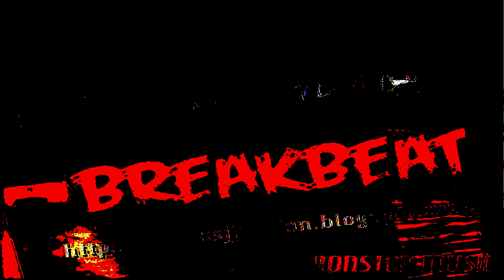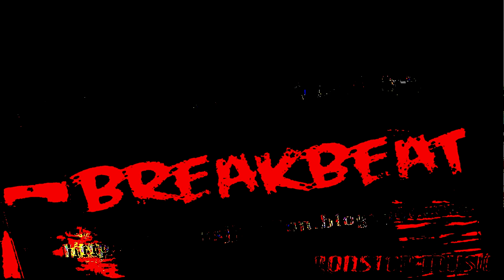Breakbeat Mix 12 Hours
Casi 12 horas de música breakbeat de forma ininterrumpida, 161 tracks para hacer un maratón de break.

El tracklist completo lo dejo en el siguiente enlace porque es muy largo para la descripción del vídeo.

Tracklist:
1.  - Bucci Blag
2.  - BSD - Total Cucumber (Kuplay Remix)
3.  - 30Hz - Ghost in the Machine
4.  - Brainkiller - Destroy The World
5.  - Conectivers   Knobs VIP
6. Unknown - Castles In The Sky (850 Break Mix)
7.  - Under This - Out Of Time (Original Mix)
8.  - Stir Fry - Karma Sammy
9. Angel Alfaro - Arabia (Original MIx)
10.  - monstah freakz - thats right! (dj kultur + jan-b remix)
11.  - Isy - World Domination
12. Dj Oxide - Cut & Run vs. Prodigy - ProfanAtion Likes to cover
13.  - Bubble Couple - Changes (Original Mix)
14. DJ Fixx, Silverblue, DJ Knightlife - Do You Know  (Fixx Mix)
15. Shade K &amp; BBK &amp; Accion Sanchez - Shuriken (feat. Accion Sanchez)
16. BreaksMafia, Mc Bestbasstard - Darkness (Original mix)
17.  - Optiv - Strangeways (Zero Method)
18.  - Huda Hudia & DJ Fixx - Hear Something Coming (Original Mix)
19.  - DJBreeze - Don't Fade Out (Original Mix)
20. Bella - All My Bitches (Original Mix)
21. Fluke - Atom Bomb
22.  - Atomic Hooligan - Backchat
23. Wizard - Soundboy Killa feat. Daddy Freddy &amp; Tenor Fly (Original Mix)
24.  - Cynthia thinking about you
25.  - Summer Junkies - I'm Gonna Luv U.
26. DjKam3 - Last Words
27. Brainkiller - Destroy The World (Far Too Lou
28. Tantrum Desire - Airhead (Original Mix)
29. Datsik - Retreat (Elite Force Re-Fix)
30.  - Vlad & Ardisson - Metrognome
31. Deekline &amp; Wizard - Why Don't You
32. Peo de pitte - Underground P
33.  - Dj Quest - Wormhole (feat Odissi)
34.  - Far Too Loud - Rock That Beat
35.  - Isy - No Limit
36.  - Marmion - Schöneberg (DJ Kultür Breakbeat Remix)
37.  - Ribs & ig88   Riot Gear
38.  - This Way
39. Run The Breaks - ETC!ETC!, Bro Safari, Juke Ellington - Devils Lettuce (CoolTasty ReTwerk
40. Misanthrop - Big Data
41. Leftfield - Africa Shox
42. JJMillon - Arome - Hands Up (Breakbeat JJMillon Remix)
43. Iggy Azalea Ft. M - Beg For It (DJCJ & Agent Smith Remix)
44. The Prodigy - Breathe
45. Cosmic EFI - Star Trek (Remix 2017)
46. Alex Wicked - Open Your Heart (Original Mix)
47.  - Deekline, Wizard - Bounce And Rebound (Bit Assassins Rimix)
48. Cut &amp; Run - Horns Power
49. DJ KARPIN - Dj Karpin - Anglia (remix)
50. DJ Fixx - Throwback (Original Mix)
51. DJ Sharaz - I Hear Ya (Ghetto Break House Mix)
52. Future Funk Squad - Rat Race (feat Mojo - Kid Digital remix)
53. Future Funk Squad - Twisted Future
54. ILS - Kingdom By The Sea (Original Mix)
55. JJMillón - Duermete Niño by JJMillon
56. Record Breaks - Crystal Method - Play For Real (Leftright Remix)
57. Rexanthony - Political Attack Rexanthony
58. The Crystal Method - Vapor Trail  The Crystal Method
59. Under Break - Envenenamiento (Original Mix) Under Break
60. Vazteria X - Poltergeist (Shade K Remix)
61. Telemen - In All Nothing (Adam Freeland & Evil Nine Mix)
62. DJ Icey - All Your Love (Deekline & Wizard Club Mix)
63.  - Bassrock & Darkus - Skin Out (Backdraft Remix)
64.  - [Breaks] Krafty Kuts & Jason Laidback - Woofers In The Trunk
65. Under Break & Puo - Break Away (Original Mix)
66. Afghan Headspin - Beef Disco (Original Mix)
67.  - Diana Fox - Where Are You Now (Ford's Breakout Mix)
68.  - Dj Piti - Mi Estrella Es Tu Amor
69.  - Dj Quest & Odissi - Loser
70.  - Huda Hudia & Tony Faline - Are You Ready (Original Mix)
71.  - Jinx - Kutt free
72. Pyramid & Wizard - Rain Feat. Yolanda Quartey (Original Mix)
73.  - Rascal & klone - Hyper Kinetic
74.  - Backdraft - Survivor Dub (Arman)
75. The Brainkiller - I Love You
76. Speed Freeks - Out of Control
77. KromOzone Project - Luv With U (Dj Genesis Remix) 0
78. JJMillon - This Is The Time (Original Mix)
79. Hard Hop Heathen - Crystal Jelly
80. DJ KARPIN - Dj Karpin & Southern Kid - Havana Loca (remix)
81. Deekline &amp; Wizard Vs Jack Beats (Breakfastaz Remix) - Golddigga
82. Cut & Run - Magic Carpet Cut & Run
83. Stereo MCs - Set It Off (Deekline & Wizard Remix)
84. Koma & Bones - Get Down (Breakfastaz Remix) (Breaks)
85. Afghan Headspin - No Process (Original Mix)
86. The Beatkillers - Metanfetamina (Original Mix)
87. Keoki - Jealousy (Elite Force)
88. Quadrat Beat - Sky (Under This)
89. Kem - Voodoo Hex (DJ Fixx Remix)
90. Jauz x Ephwurd - Rock The Party (FM-3 Breaks Mix)
91. Deekline & Wizard, DJ Assault - Night Moves - Beat Assassins Remix
92. - Silence ft. Sarah McLachlan. Delirium. (Breakbeat remix)
93. Cut & Run - Outta Space (Booty Space Mix)
94.  - Koma & Bones - Get Down (The Breakfastaz remix)
95.  - Perfect Kombo & ViperX Shoutgound